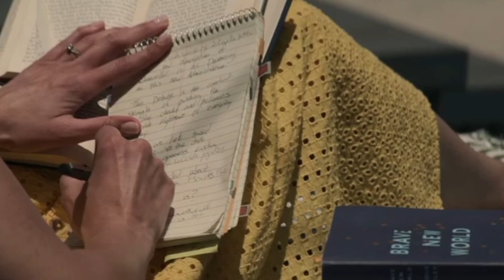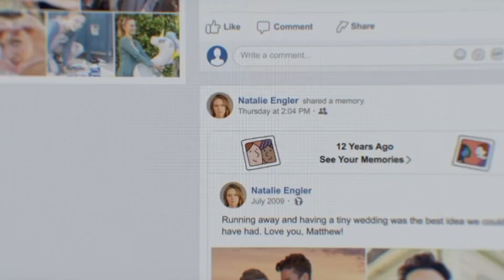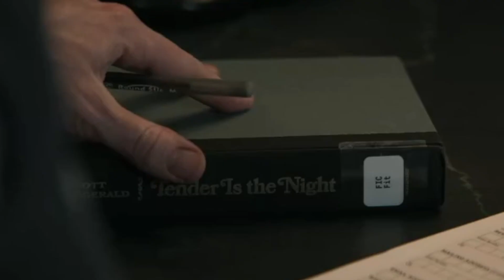LOVE! You Season 3 Episode 1 Reaction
Just me checking in with my favourite killer couple. Here’s my reaction to You Season 3 Episode 1: And They Lived Happily Ever After

Equipment

Cameras
Samsung NX Mini
Samsug 9mm-29mm lens
Samsung Case
Cannon EOS lens

Microphones
Blue Yeti
H1 Zoom
H1 Zoom Wind cover

Credits
Netflix